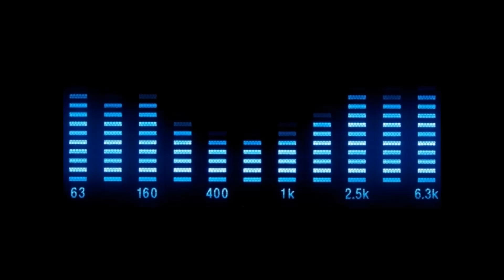Groove Coverage - Runaway (Radio Edit)